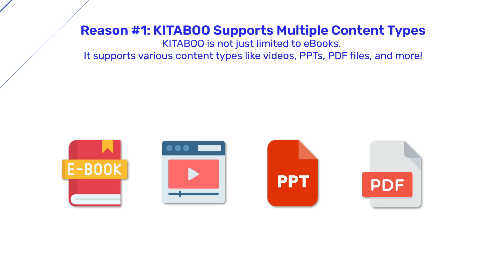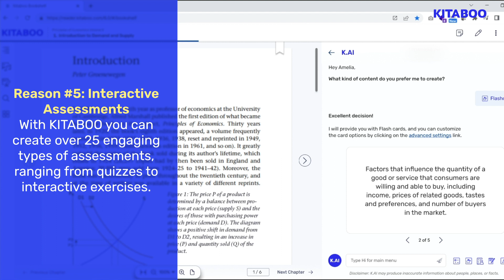5 Reasons to Choose KITABOO as Your eBook Publishing Platform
Looking for the perfect eBook platform for your organization? Look no further!
In this video, we present five compelling reasons why KITABOO should be your top choice. With its innovative features and user-friendly interface, KITABOO offers a seamless and immersive reading experience for students, educators, and publishers alike.
Discover how KITABOO can transform your digital publishing journey with its customizable design, interactive content, analytics, and robust security features. Whether you're a school, university, or corporate entity, KITABOO provides the ultimate solution for eBook creation, distribution, and engagement.
Watch this video to learn more and take your digital publishing to the next level with KITABOO.